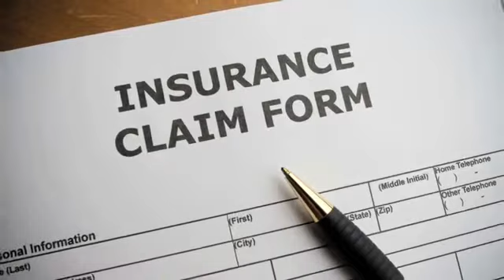Dog Insurance Pit Bull Insurance Cleveland, Farmers Insurance SD